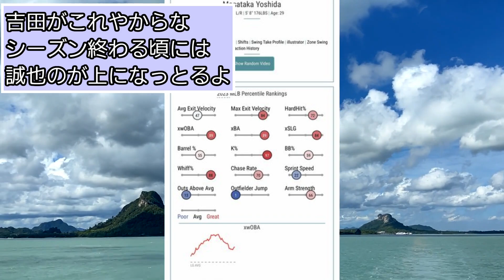【朗報】鈴木誠也さんの打球速度、メジャートップクラスｗｗｗｗ【なんJ、2ch、５ch反応】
鈴木誠也のすごさについて
○この動画の教育的価値
barrelについて理解できる